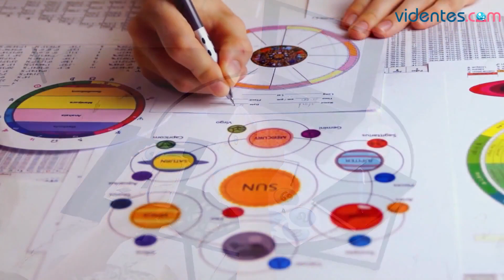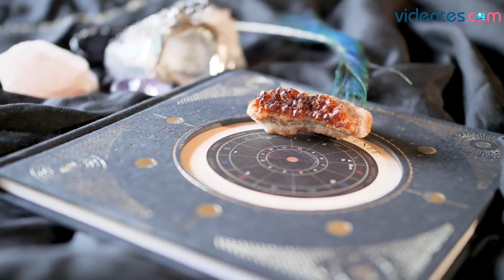HORÓSCOPO DIARIO 🌔🔥💫 LEO ♌️ JUEVES, 26 DE ENERO DE 2023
Horóscopo de Leo para hoy, jueves 26 de Enero de 2023. El horóscopo para hoy: descubre tu futuro gracias a mi horóscopo diario para ti.